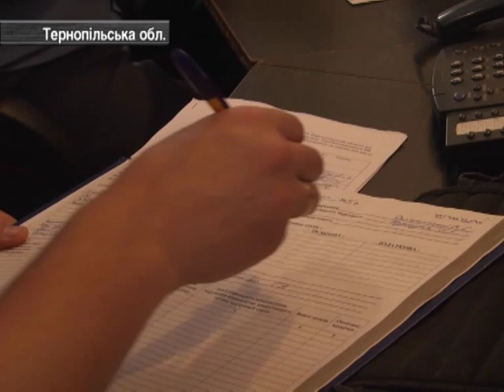В Тернопольской области мужчину убили из за скота!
Из-за скота молодой парень убил пенсионера. Инцидент произошел в селе Зависть Тернопольской области.